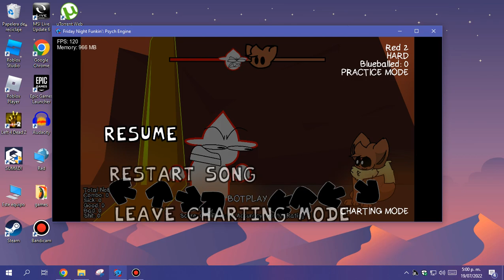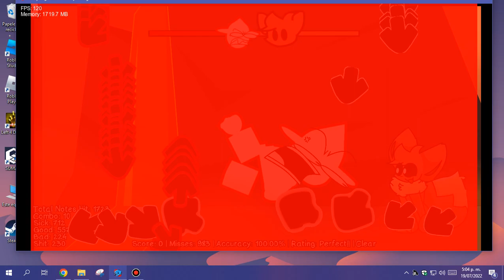RED 2 In Vee Funkin V3 (Flashing Lights Warning) (Eevee Spam 4)